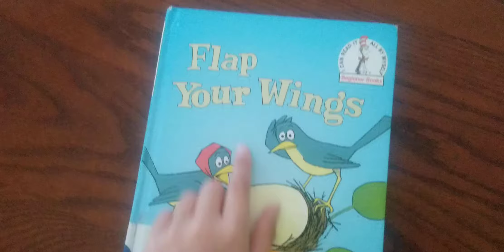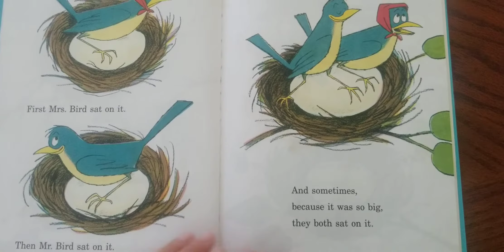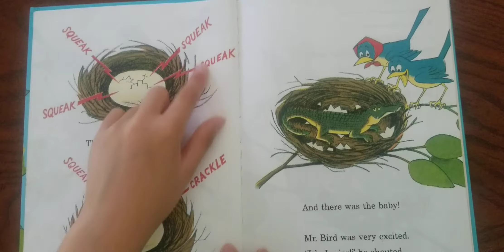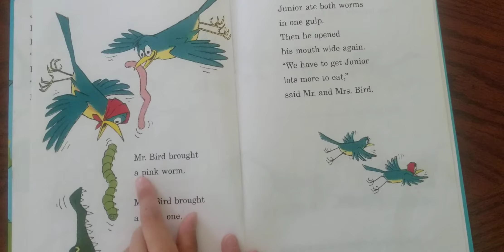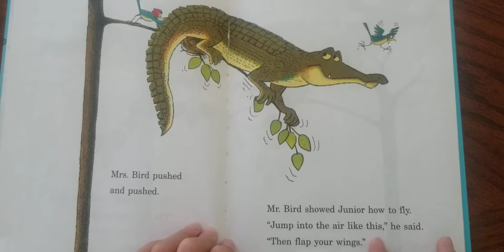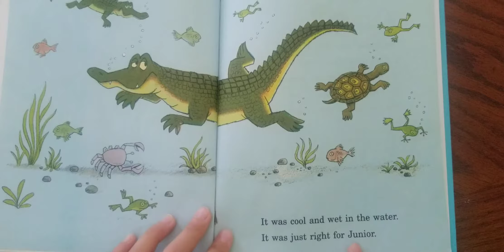Beginner Books/Flap Your Wings/ by P.D.Eastman.